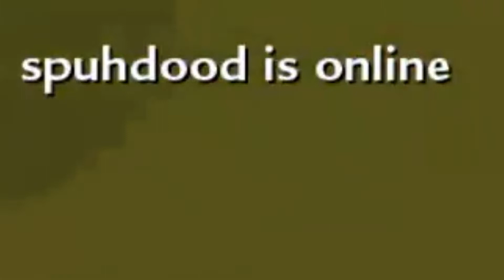2 "Intelligent" Gentlemen Play Cheese Cube At A Reasonable Time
Aeon and I are 2 very intelligent gentlemen that decided to play cheese cube at a rather reasonable time (unlike last time). With both our IQs combined I'd say we have a 1000 just without the extra zeros at the end of that number.  Hope you all enjoy the video and until next time I'll see you all later!

Aeon- @drillerman115 (check him out he's got the full live stream uncensored, very strong language though so +18)